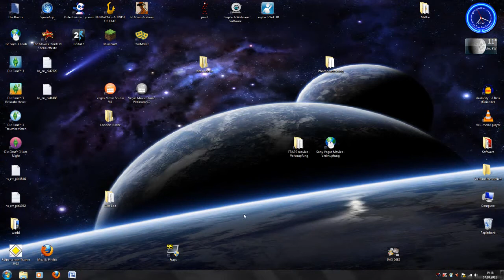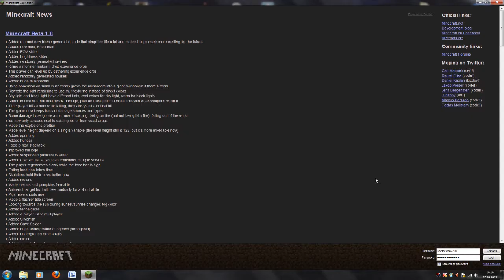Let's Play Minecraft #015 Minecraft Probleme